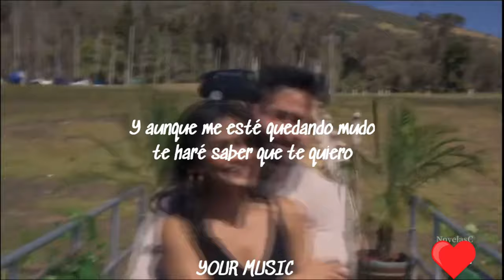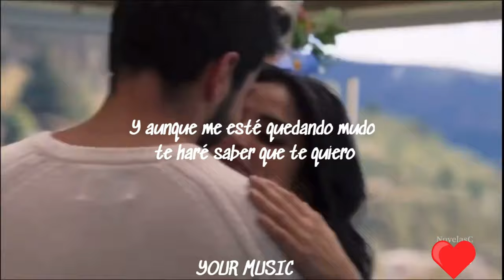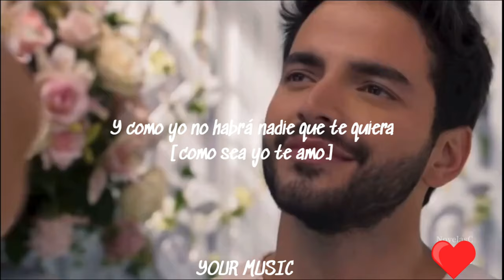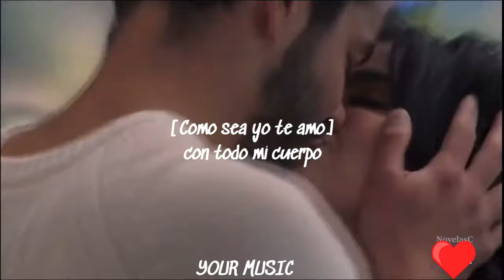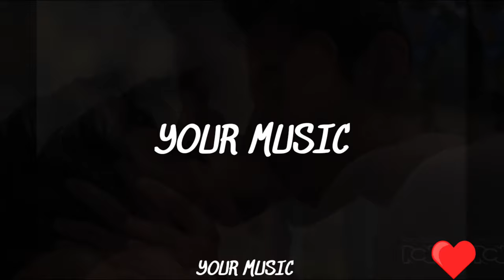Sabrás | Carlos ♥︎ Maria Clara | Herencia De Timbiqui [Letra]